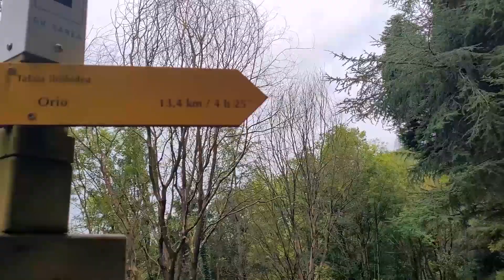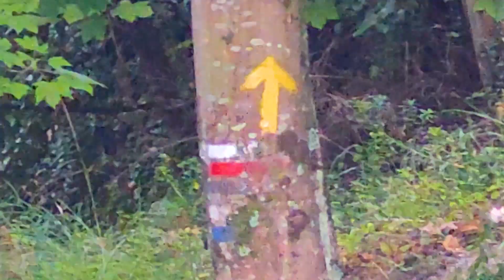Camino Clean up Day 1: San Sebastian - Orio 0-15km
First 15km on the Camino, 2 garbage bags, 2 exchanges, jungle paths, ocean views and a lot of excitement!

Camino Clean Up Series: Daily posts about my ‘social garbage pilgrimage’ of more then 1000km on the Camino de Norte. If those 1000km are not hard enough by itself, I’m also challenging myself to pick up garbage while walking the Camino Santiago de Compostela. To show people that this work is greatly appreciated I’m trying to trade my collected garbage for ‘something in appreciation’ with local people that I find along the way. In that way I’m trying to inspire and motivate people around me to start doing the same when they go out for a walk. The world would be a lot more beautiful if everyone takes a little bit of responsibility.

I also set up a crowdfunding because I believe the world would also be a lot more fun, sustainable and green if you could me, my projects and on a bigger scale: the re-greening projects of Just Diggit. By donating to my crowdfunding you’re supporting my future projects ánd you’re helping to cool down the planet because a big part of your donation will flow towards the projects in Eastern Africa where Just Diggit is doing great work to stop the drought by digging buns where it has been proven that trees, bushes and life will flourish once again.